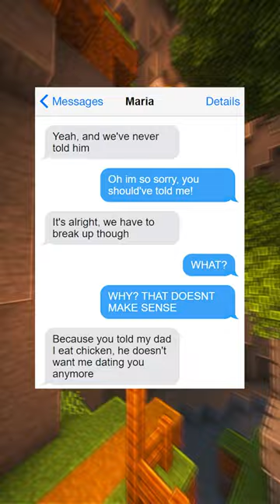her dad's big secret!